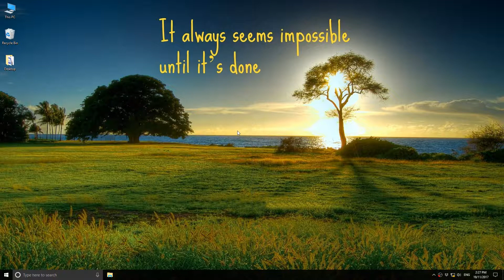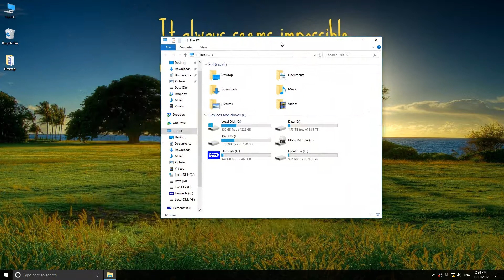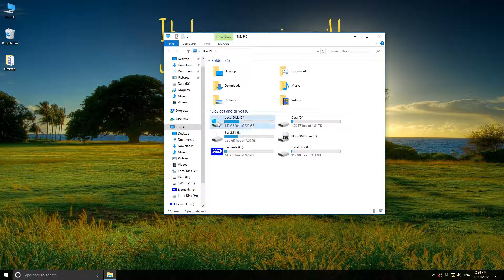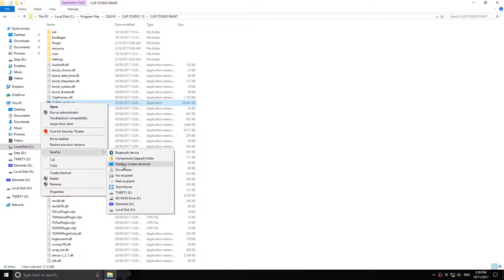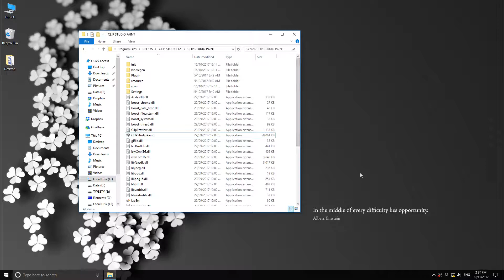Opening Clip Studio Paint Without Clip Studio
Actual material at 1:50 in case you want to skip the explanation.

Good to be back. I'm getting slightly better at these. The latest update to Clip Studio Paint replaced the CSP shortcut with a shortcut to Clip Studio, their online backup component. This video shows how to recreate your CSP shortcut.